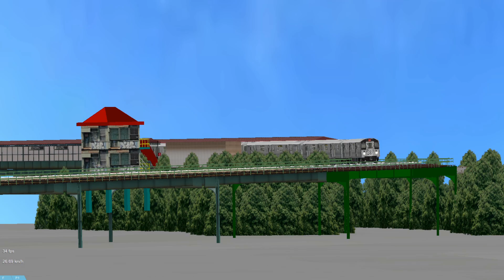openBVE IRT: 1992 R110A Kawasaki (2) Train at East 180th Street